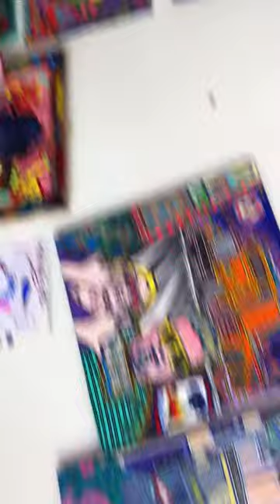jungle étoilée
Atelier fanny et Alix Dupin